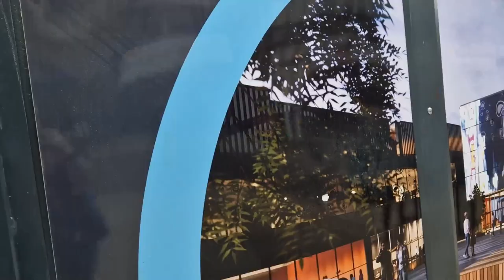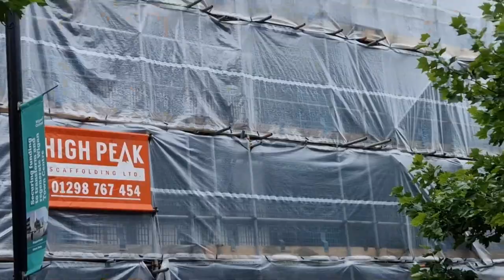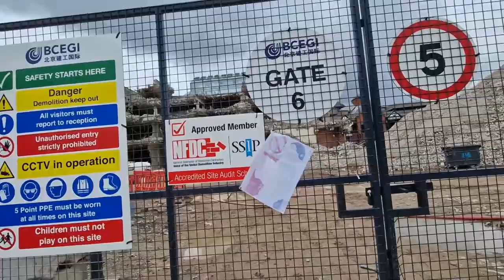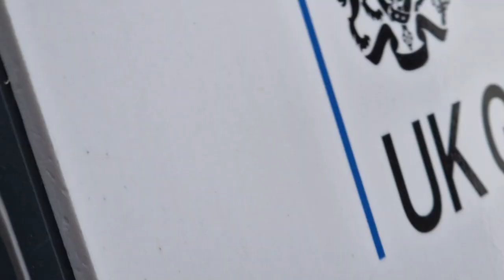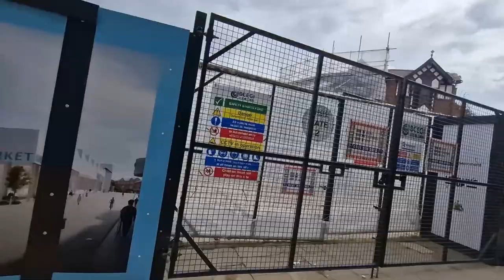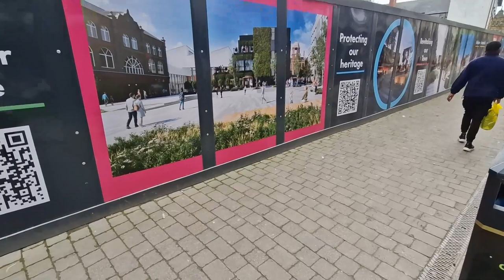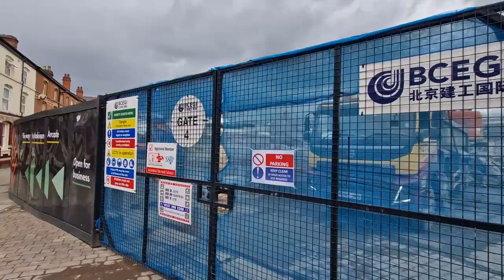Wigan Galleries Demolition Update 11/7/23